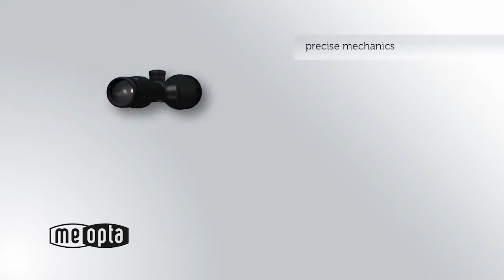Meopta - optyka myśliwska